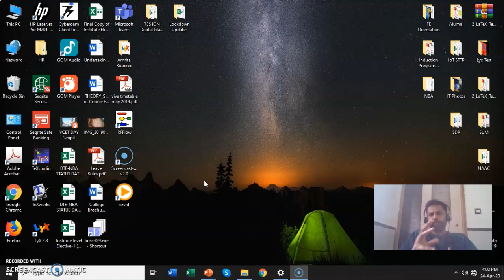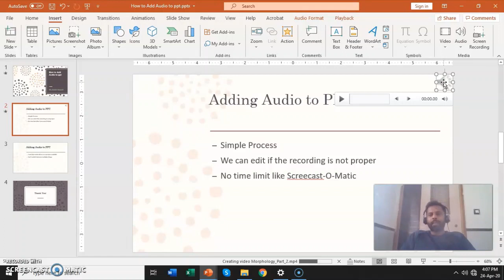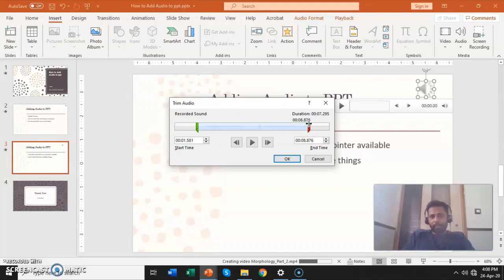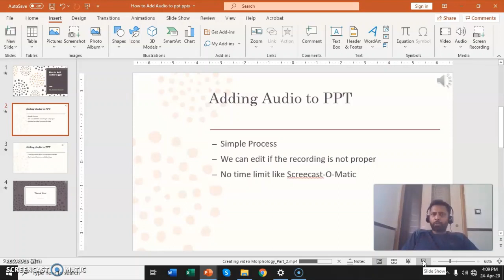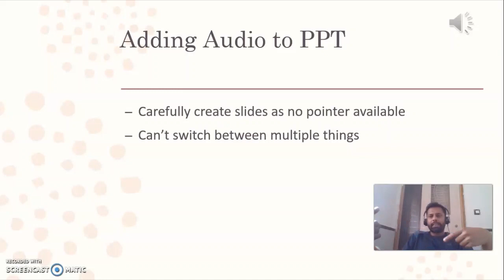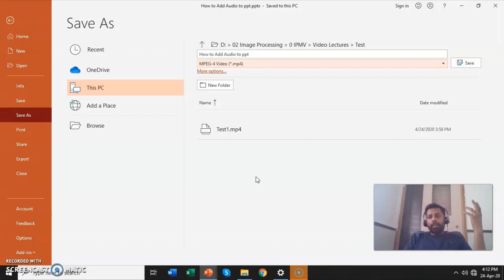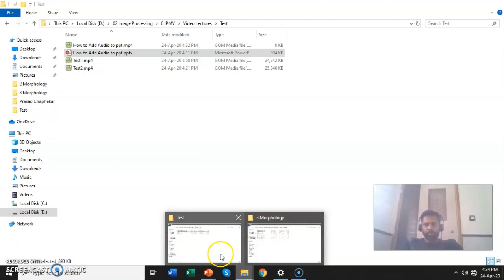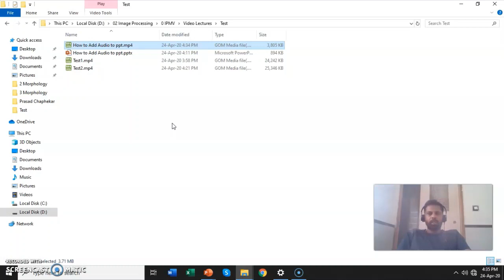Add Audio To PPT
Video of how to add audio to PPT and create a video of it